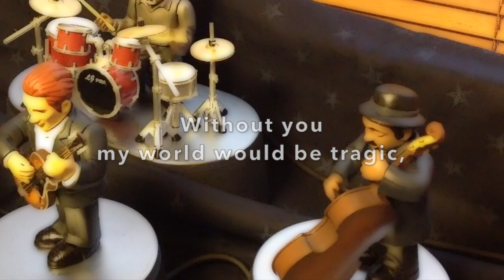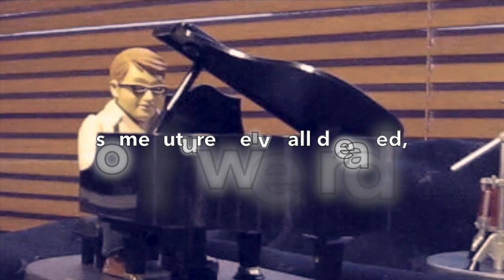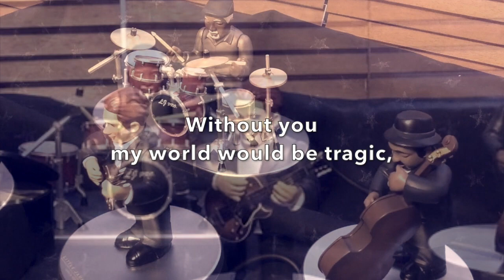"Make My Day"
© Edison/Music (JASRAC) & Hirsch/Lyrics (BMI) 2018

Answer my smartphone
It says, 'Good Morning' to me
Tells me I'm late in thirty - Oh, the joys of computing
I’m out of coffee
Smart Toaster-Oven’s burning
The smoke alarm’s not learning - all the toys need rebooting

Then suddenly all the bugs are gone
Message from baby - she’s got coffee's on
Make my bed, get dressed and go …
Knock on her door, and the words just flow.

Make my day, make it right
You chase the darkest clouds from the sky - yes you do
Without you my world would be tragic
What you do is some kind of magic
Take me by the hand, tell me I'm your man and make my day

Smart cars traffic
Wonder where we're all headed
Some future we’ve all dreaded, seems we’re racing to get there
Survive the freeway
“Employee Pass Required”
Says my password’s expired - about to slip into despair and

I hear her voice and the sun comes out
Me and my baby's what it's all about
We're takin' time, she's making plans
She's got my love and that's all she demands

Some fun with the foibles of life influenced by modern tech ... as coined by Stephen Stills, "love the one you're with" - tight band in this vid, eh!?

We will update as other distributors come on board.

Presented on "The Happiness Blues" is a collection of songs reflecting a positive and matured appreciation of life, loves and realisations amid the greed, selfishness and self-gratification that modern economies and politics embrace and that threaten our continued existence.

© Edison/Music (JASRAC) and Hirsch/Lyrics (BMI) 2018
© Windstone Music and Show-On, Inc. 2018